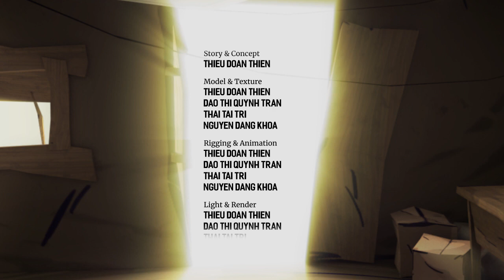[Student Showcase] Last Door - Phim ngắn animation của sinh viên FPT Arena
Với cốt truyện hấp dẫn, hình ảnh bắt mắt cùng những hiệu ứng chuyên nghiệp, phim hoạt hình “Last Door” là một trong những đồ án kỳ 4 được đánh giá rất cao. Cùng đón xem những thước phim hấp dẫn được thực hiện bởi nhóm sinh viên lớp A1.1808.M0 FPT Arena nhé!